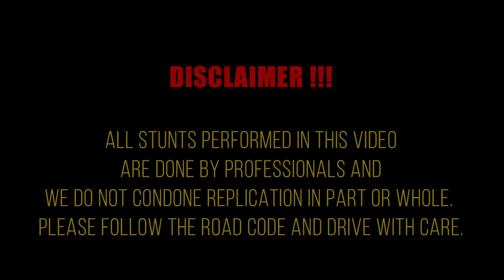Jamaica's First Boosted Mark X 350 - SKVNK LIFESTYLE EPISODE 121